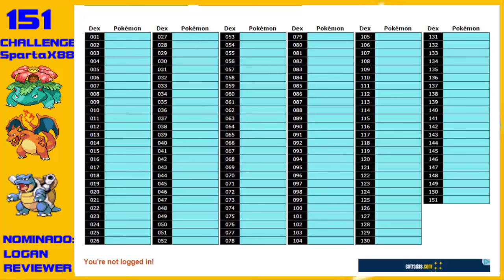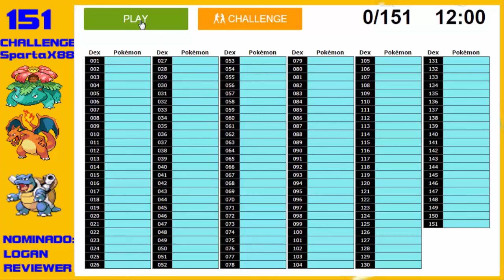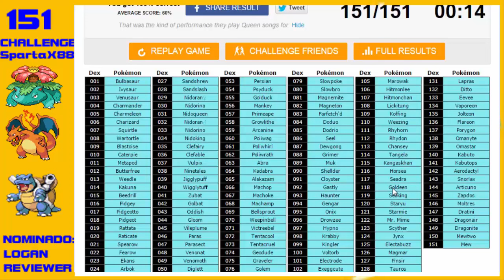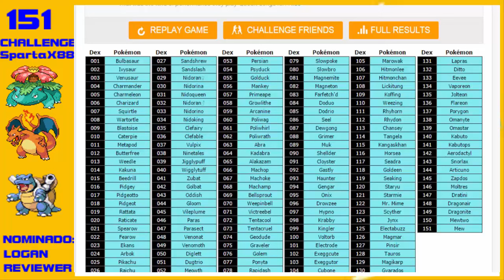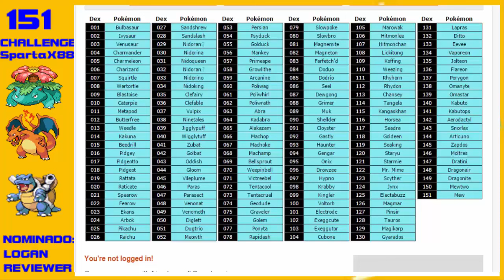151 CHALLENGE!!!!!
ESPERO QUE OS GUSTE ESTE VIDEO! :D